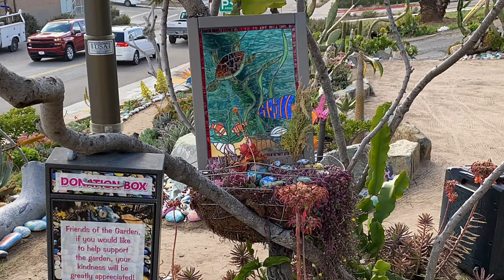Dave's Rock Garden $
This is a fun place to visit, Dave's Rock Garden is located next to Moonlight Beach in Encinitas. There are a ton of really cool rocks to see from artists all over the world.